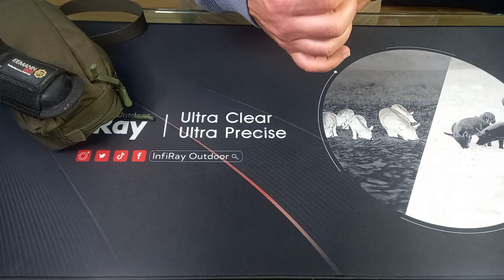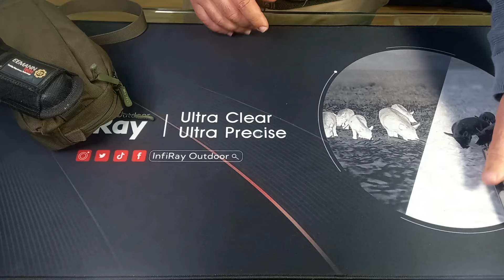O meu EDC 2024 | Objectos de Porte Diário | Every Day Carry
Neste vídeo fazemos uma análise ao meu EDC - Every Day Carry.

Não considerem a informação deste vídeo como aconselhamento legal.